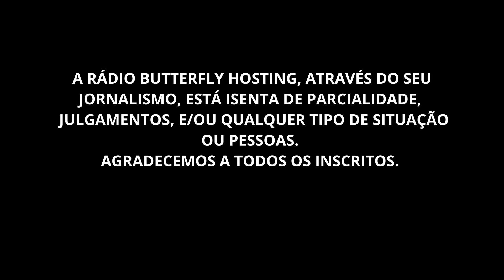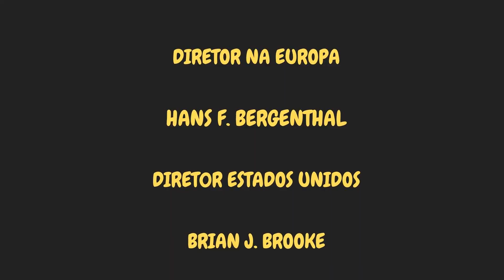FUGIU DO ASSALTO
ELA CONSEGUIU! FUGIU!